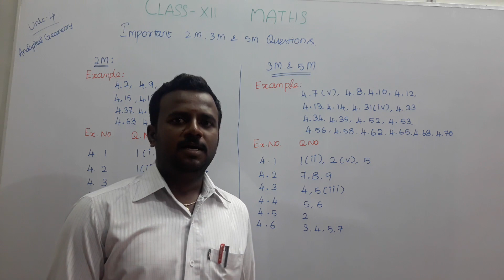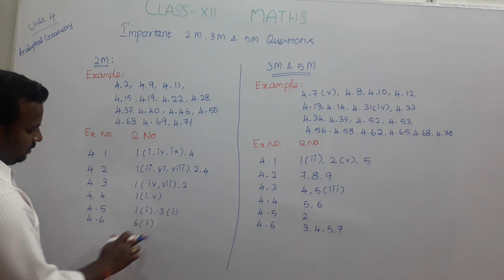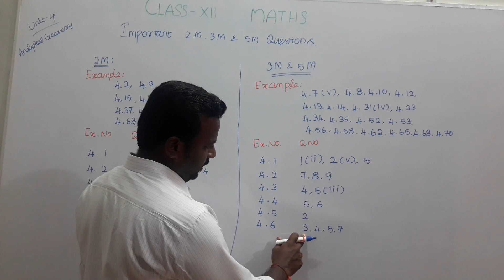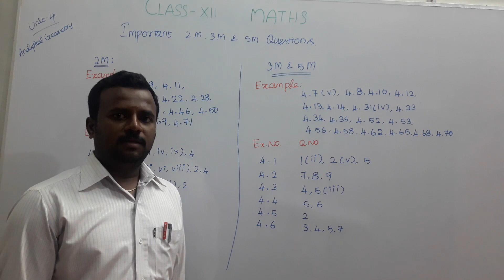12th Maths | Important 2M, 3M & 5M Questions | Analytical Geometry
Tamil Nadu 12th Maths  | Important 2 mark,3 mark & 5 mark Questions in Unit 4 - Analytical Geometry  for Board Exam 2019.